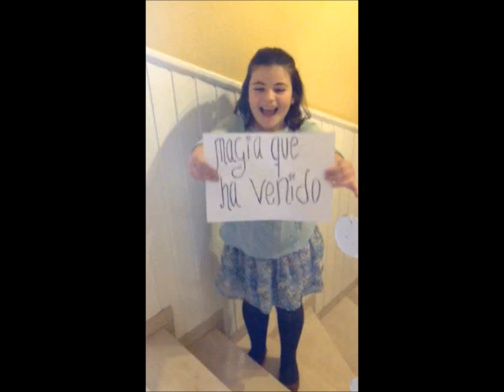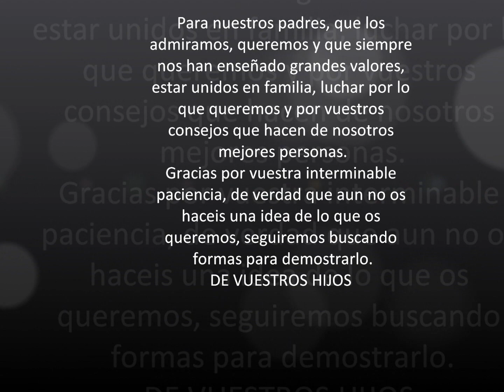video navidad familia gonzalez